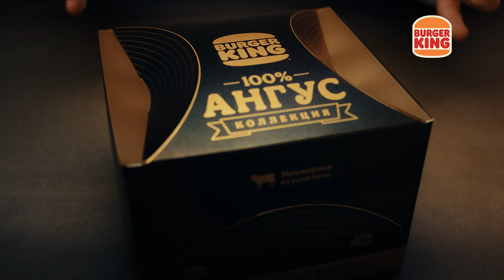Премьера года от Бургер Кинг и MORE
Бургер Кинг всегда славился своими продуктовыми изобретениями, но в этот раз он решил играть по-крупному, собрав удивительные ингредиенты со всего мира и мраморное мясо бычков породы абердин ангус в один бургер, а точнее, в целую коллекцию. Подробнее